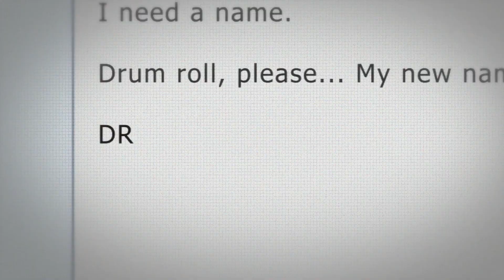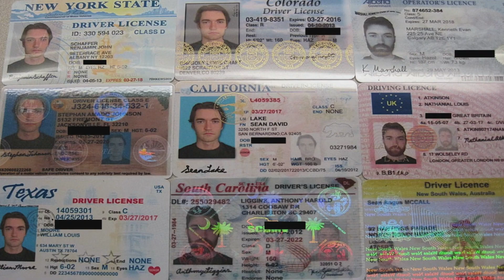DEEP WEB (Trailer)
11th Zurich Film Festival
International Documentary Film Competition